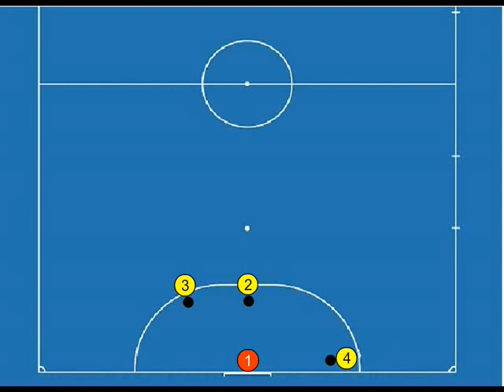Matic Juke box 2